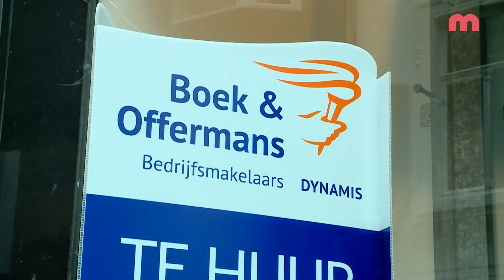Week van de stenen winkel moet consumenten naar de fysieke winkels trekken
Het is deze week de week van de stenen winkel, een initiatief om mensen meer naar de fysieke winkels te trekken in plaats van online. Want, zo stelt de organisatie, de fysieke winkels hebben het in de afgelopen jaren zwaar gehad. Volgens Roger Vloet, die makelaar is, lijkt het probleem mee te vallen.